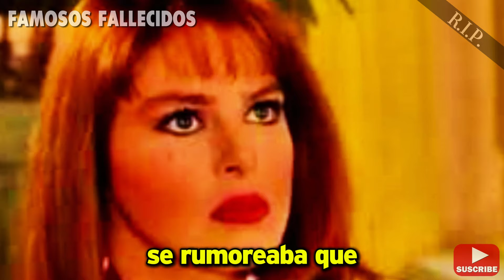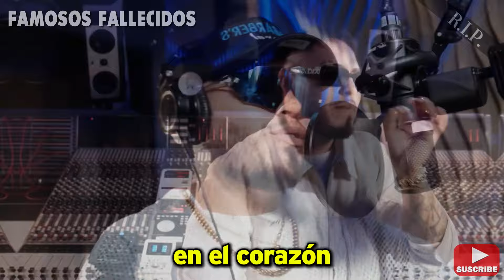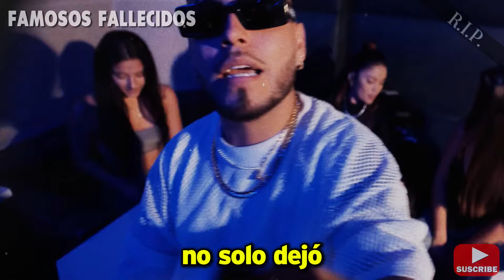Fallecidos Famosos Hoy. Noticias de Ultima Hora Celebridades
En este video, compartiremos una lista con las noticias de celebridades conocidas que han fallecido recientemente, cuyos anuncios se hicieron públicos el 📅 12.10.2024

Acompáñanos mientras revivimos sus historias, trayendo a nuestra memoria el legado eterno que nos dejaron.
Les pedimos amablemente su apoyo dando un "me gusta" a este video. Muchas Gracias.!!
► Comente! 💬 Valoramos mucho su opinión

Hoy evocamos el recuerdo de Jessica Jurado, una talentosa actriz que dejó una huella imborrable en la televisión mexicana. Su carisma y personajes memorables, como Patricia Bracho en "La Usurpadora", seguirán vivos en nuestros corazones. Su legado perdurará, recordándonos la magia que aportó al mundo del espectáculo.

Evocamos el recuerdo de John Whitin Lasell Jr., un artista cuya pasión y talento dejaron una huella imborrable en el mundo del entretenimiento. Su vida fue un viaje lleno de emociones, donde cada interpretación resonó en los corazones de sus admiradores. Su legado perdurará en la memoria colectiva, recordándonos el poder del arte para conectar y conmover.